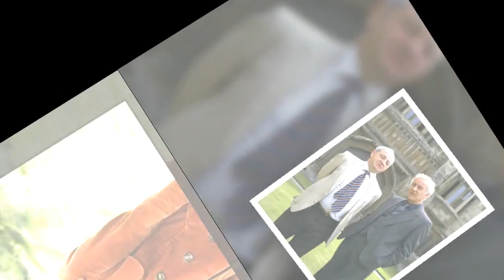Abigail Thaw's father is famous in the Endeavour world